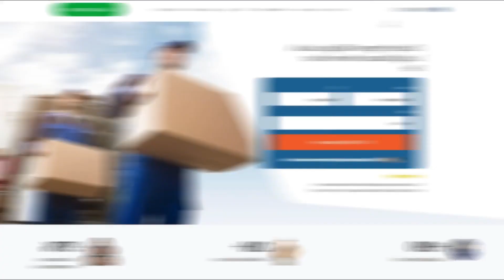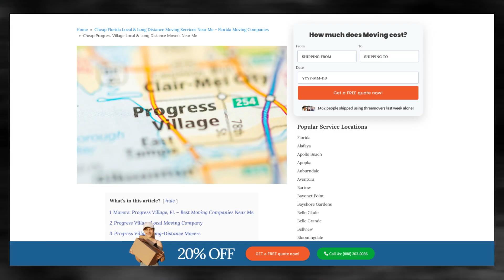Affordable Progress Village Moving Solutions | Smooth Office Moves | Safe Packing Guide for Moving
Unlock the secrets of Progress Village moving solutions! Dive into our blog post:

Moving to a new city can be a daunting task, especially if you're moving to a city like Progress Village. But with Three Movers, you can rest assured that your move will be a seamless experience. We offer a range of services to meet your specific moving needs, whether you're moving locally or long-distance.

As a leading moving company in Progress Village, we have the expertise and experience to handle all types of moves, from residential to commercial. Our team of experts is well-trained and equipped to handle all your moving requirements, from packing and loading to unloading and unpacking.

If you're planning to move to Progress Village, or any other destination in the United States, contact Three Movers today for a free quote. Let us take care of all your moving needs, so you can focus on settling into your new home or business.